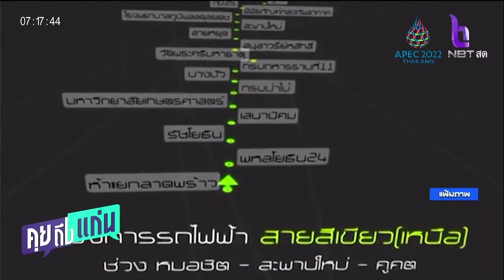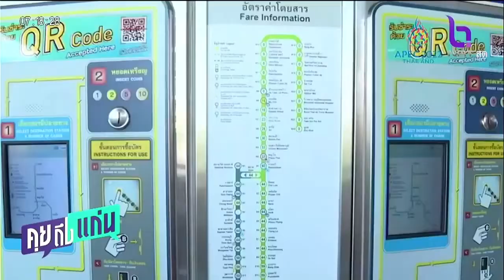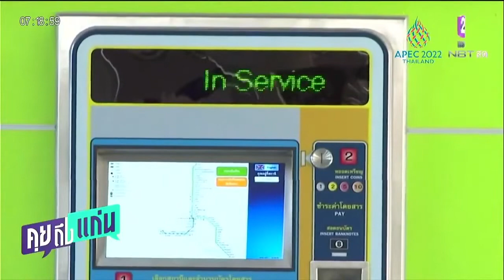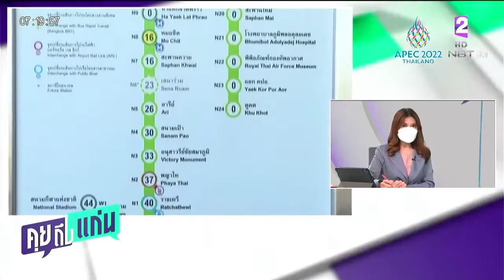สภาองค์กรผู้บริโภค ยื่นผู้ว่าฯกทม แก้สัญญาสายสีเขียว ใช้ 44 บาทตลอดสาย